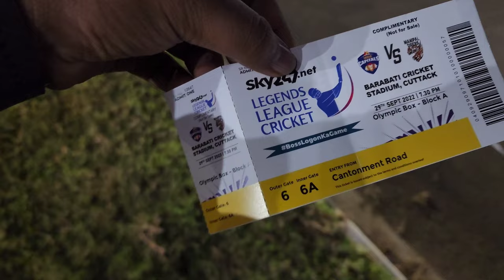Manipal Tigers Vs India Capitals at Barabati Stadium Cuttack | match ରେ ପୁରା ଘୋ ଘା ହେଇଗଲା |Odia Vlog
FOR BUSINESSES With Us - WHATS APP call OR WHATS APP now on - 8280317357 ( no personal calls please , only business ) For Personal talks please DM in Insta .

Song credits ⬇️

BeatbyShahed